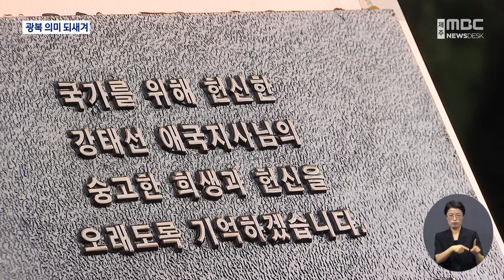제79주년 광복절